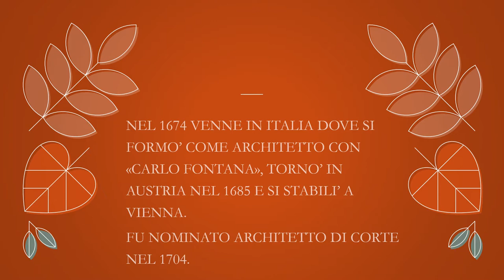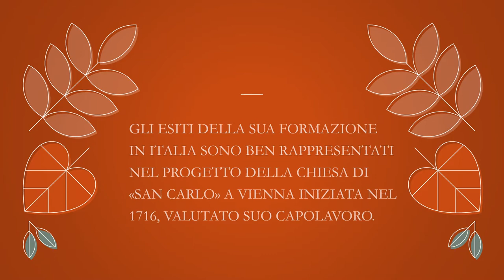UN OPERA BAROCCA A VIENNA_ ARCHITETTO FISCHER VON ERLACH JOHANN BERNHARD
Chiesa di San Carlo